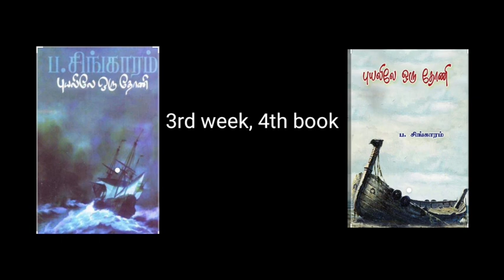kamal recommended books in biggboss.. part 2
tho. paramasivam